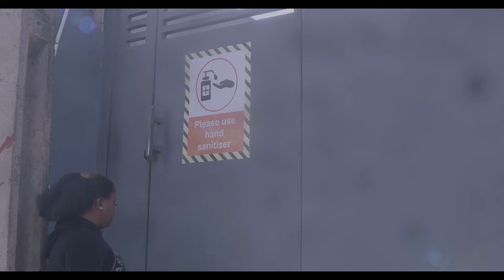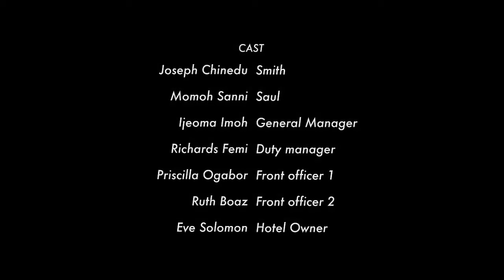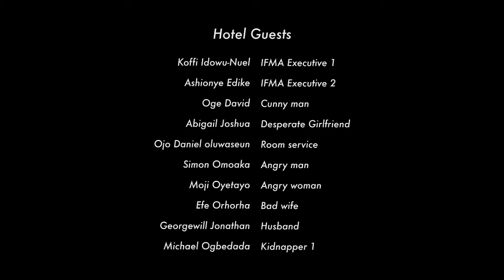HOTEL SECRET - RAY EMODI, CHIOMA NWAOHA , CHINONSO ARUBAYI 2023 LATEST NIGERIAN MOVIE, TRENDING NIGE